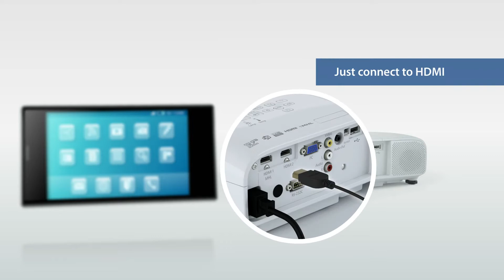Epson Home Projector EH-TW5200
High Definition Brilliance for a Stunning Big Screen Experience

Brilliant high definition imaging allows you to sit back and enjoy bright 3D content on the big screen